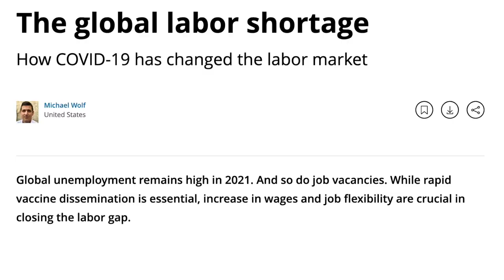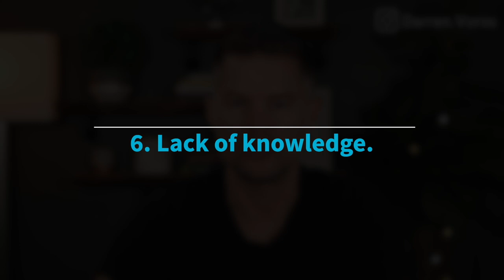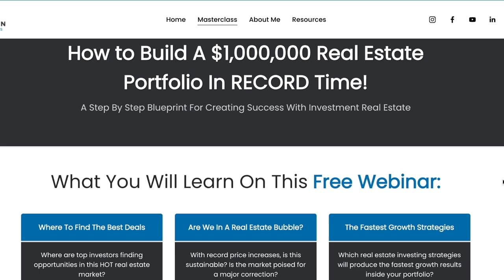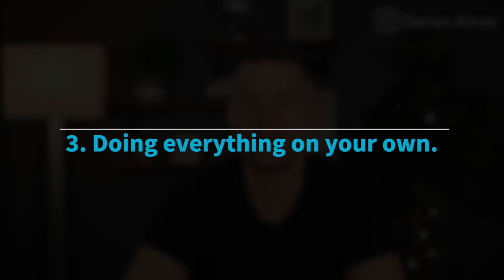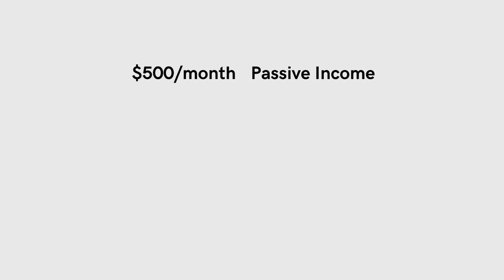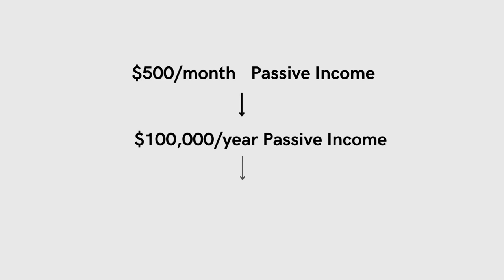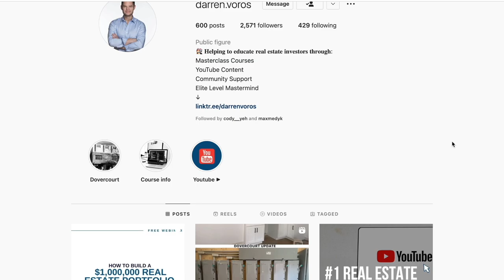10 Biggest Mistakes Real Estate Investors Make.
10 Biggest Mistakes Real Estate Investors Make.

Time map
00:34 10 Biggest Mistakes Real Estate Investors Make
00:45 expecting that the market will always go up
01:25 Treating tenants poorly
02:05 Going over budget
02:43 Having one exit strategy
03:12 Lack of knowledge
04:46 overpaying
05:42 Leveraging too much
06:15 Doing everything on your own
06:46 Falsifying your numbers
07:30 they don't have a plan

Darren Voros